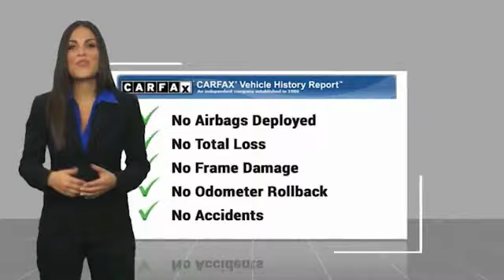2018 RAM 2500 Tradesman UsedNew or Used 630313B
This vehicle is a 2018 RAM Crew Cab 4X4, 2500 Tradesman with low mileage of 41,010. It has a 6.7 Liter 6 Cylinder engine and Turbo Diesel, as well as an exterior color of Bright White Clearcoat and an interior color of Diesel Gray/Black. It has a crash test rating of 4 out of 5 stars and features Hill Start Assist and Part Time Four Wheel Drive. This car is sure to turn heads with its sleek design and powerful 6.7 Liter 6 Cylinder engine. It's perfect for those who need power and performance in equal measure!